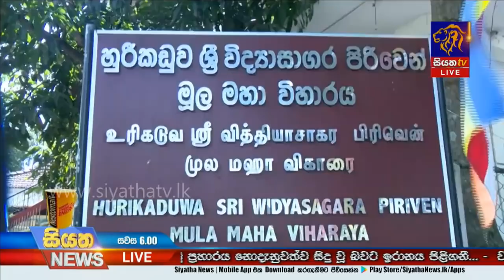Siyatha News | 06.00 PM | 11 – 01 – 2020